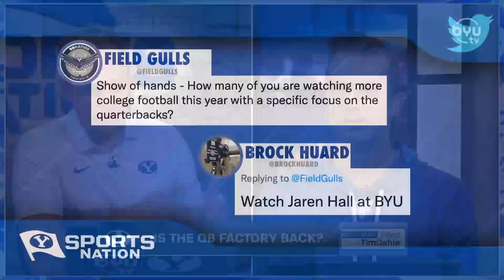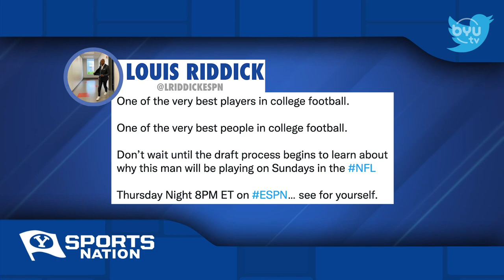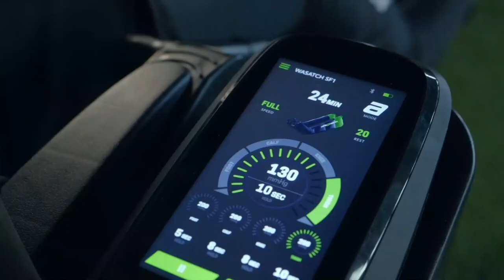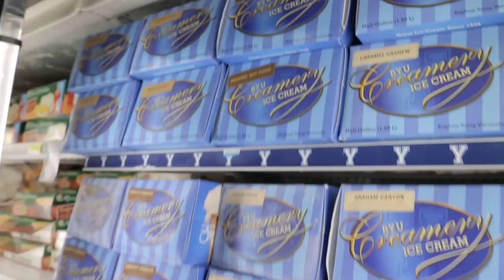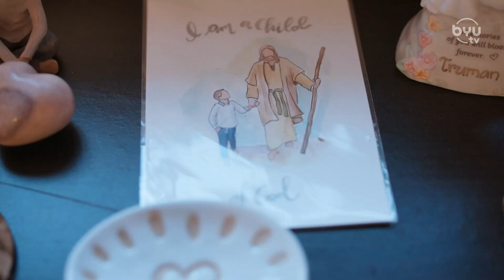Aggie Preview with Scott Garrard | BYUSN Full Episode 09.28.22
Spencer and Jarom bring you the top BYU sports headlines. Scott Garrard discusses current struggles for Utah State and the future of the BYU rivalry. Brayden Cosper discusses preparing for Utah State. And, a new Deep Blue featuring Jan Jorgensen.